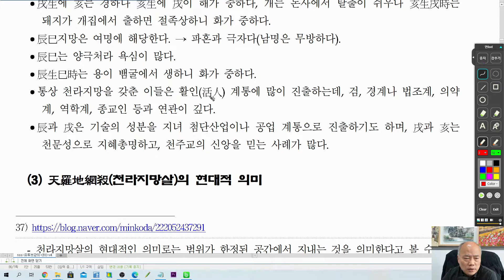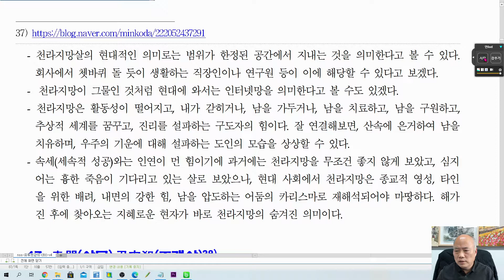[nss-사주명리학강의-712] 흉신살-천라지망살-작용